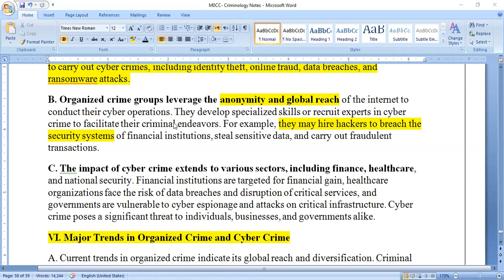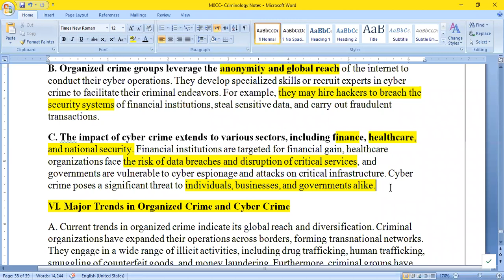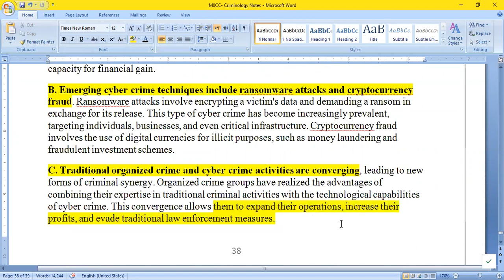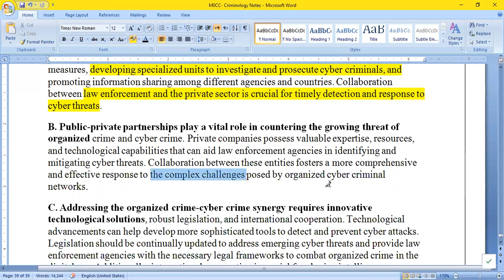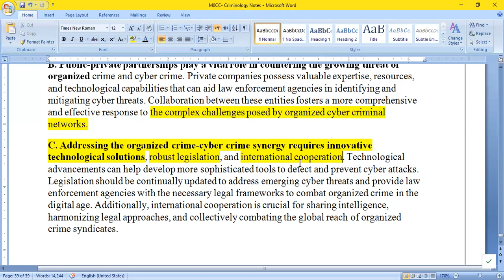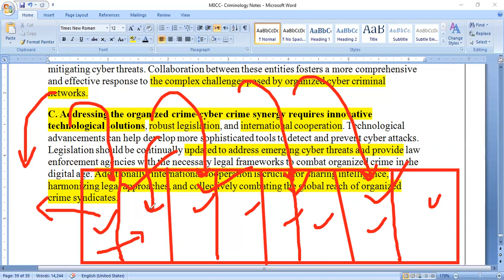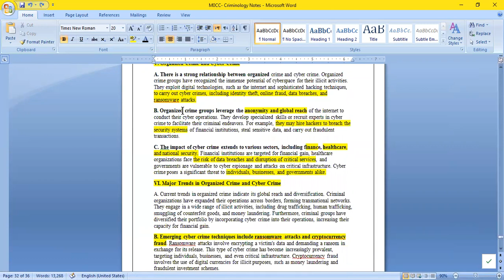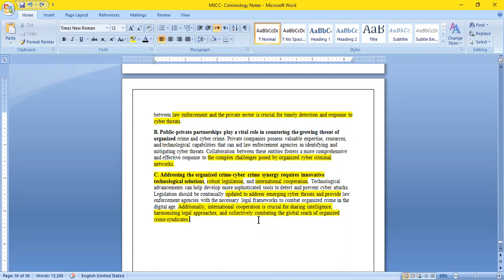2. Criminology || Organized Crime || MOCC || Corporate Crime